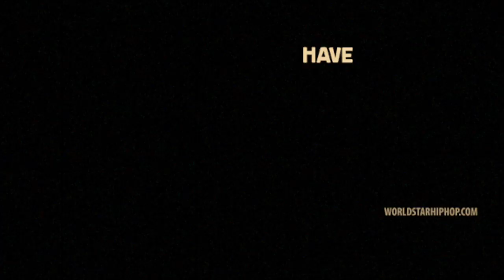DFW Rapper Tay K Found Guilty Of Murder. Facing 5-99 Years Or Life